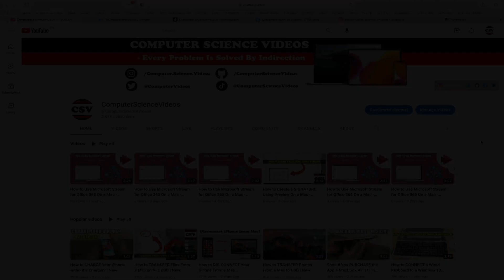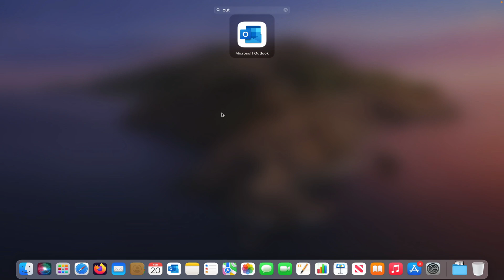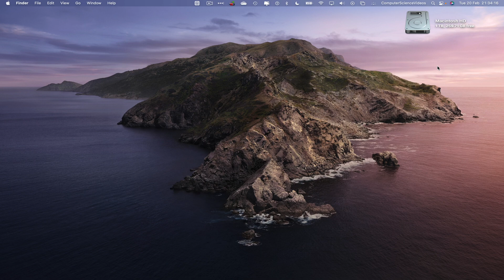How to SWITCH to Online On The New Microsoft Outlook Using a Mac Computer - Basic Tutorial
How to SWITCH to Online On The New Microsoft Outlook Using a Mac / Desktop Computer - Basic Tutorial | New